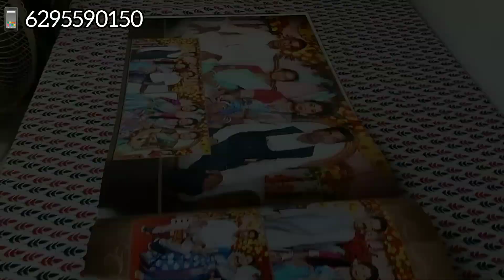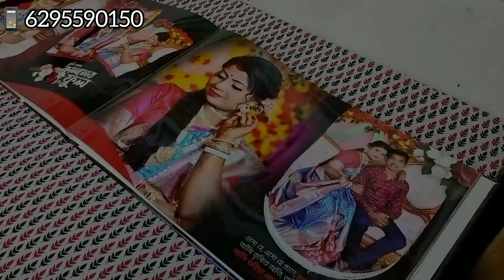wedding albums unboxing / premium quality albums / photography / wedding photography / wedding albms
Booking your special day ❤️
Copyright by (𝗕𝗞 𝗣𝗛𝗢𝗧𝗢𝗚𝗥𝗔𝗣𝗛𝗬)
𝗕𝗢𝗢𝗞𝗜𝗡𝗚 𝗢𝗣𝗘𝗡✍️ (𝟮𝟬𝟮𝟰-𝟮𝟬𝟮𝟱)
𝙰𝚕𝚕 𝚒𝚗𝚍𝚒𝚊 𝚜𝚎𝚛𝚟𝚒𝚌𝚎 𝚊𝚟𝚊𝚒𝚕𝚊𝚋𝚕𝚎 🤝
𝗢𝘂𝗿 𝘀𝗲𝗿𝘃𝗶𝗰𝗲:-

⏩ Wedding photography.
⏩ Rice ceremony photography.
⏩ Birthday photography.
⏩ Cinematography.
⏩ Pre & post wedding photography.
⏩ Digital albums.
⏩ Events photography.
⏩ All types photography & videography.